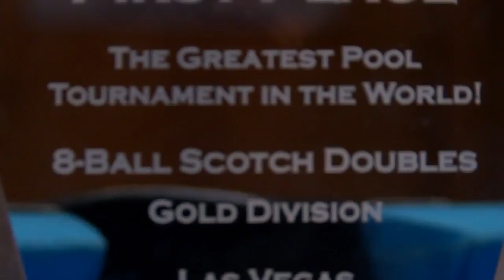"It's a mental game": Frank Kincl brings pool world championship back to Montana